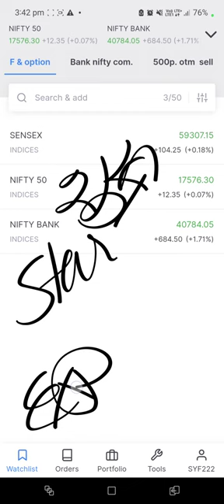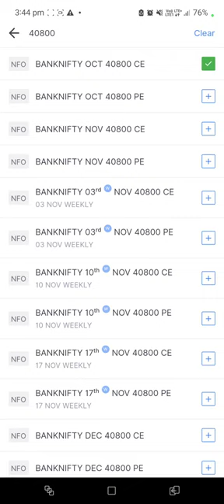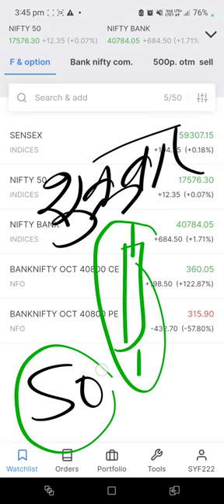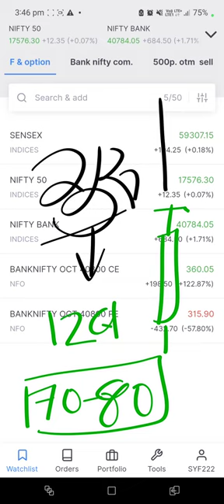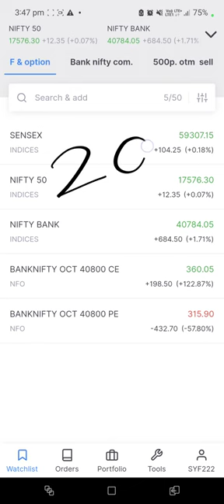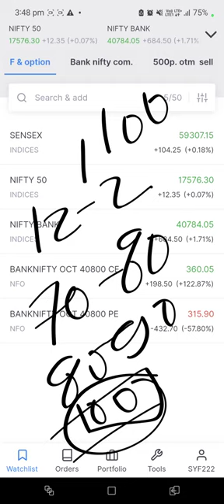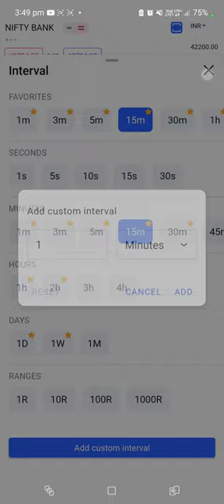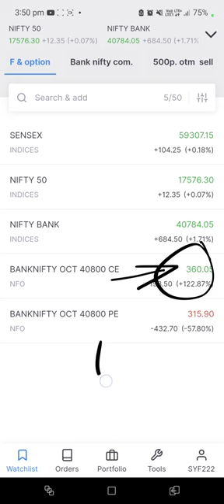सोमवार से शुक्रवार | Bank Nifty 100 Point Movement | At The Money Option का PRICE कितना बढ़ेगा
सोमवार से शुक्रवार | Bank Nifty 100 Point Movement | At The Money Option का PRICE कितना बढ़ेगा @TheLIONTrader

Open Your Demate Account IN :-

Live option trading video,
Intraday trading for beginners,
Technical chart analysis video,
Bank nifty chart analysis,
Basics of future and option for beginners,
Intraday stocks for tomorrow,
How to buy first share in zerodha mobile